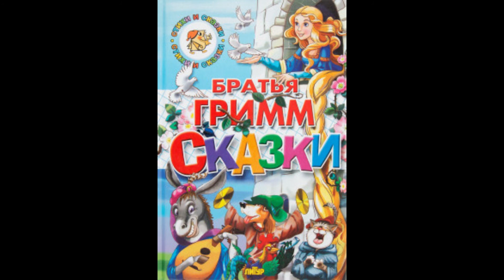БРАТЬЯ ГРИММ - Шиповничек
Историю, которая схожа со знаменитой «Спящей красавицей», расскажет детям сказка «Шиповничек» братьев Гримм. Как-то раз жили король с королевой, и у них не было детей. Но вот во время купания из воды вылезла лягушка, и пообещала, что у нее будет ребеночек. Через время родилась дочь, и король устроил пир, на который пригласил множество гостей, а также колдуний. Но так как одну колдунью не пригласили, то она решила отомстить, и прокляла дитя. В 15 лет она должна будет уколоться об веретено, а затем испустить дух. Одна из волшебниц смягчила этот приговор: девочка не умрет, а заснет. Так все и случилось. В день своего 15-летия девушка нашла маленькую каморку...